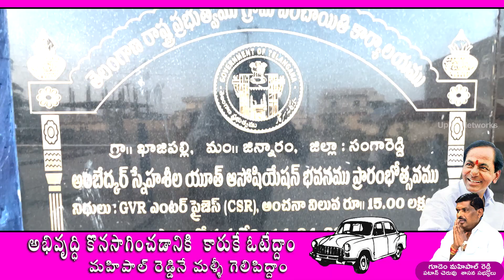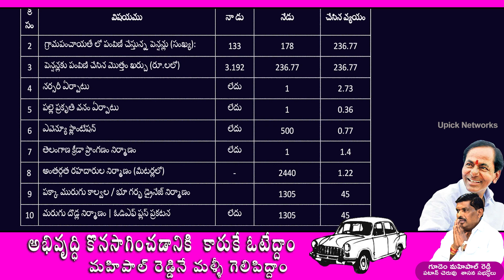Khajipalli Village Development | KCR | GMR | BRS | Patancheru